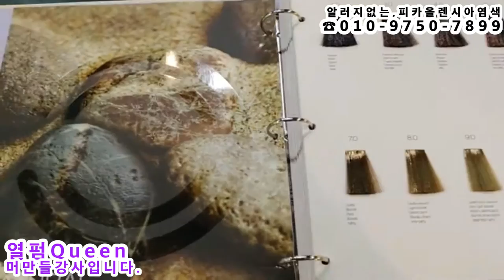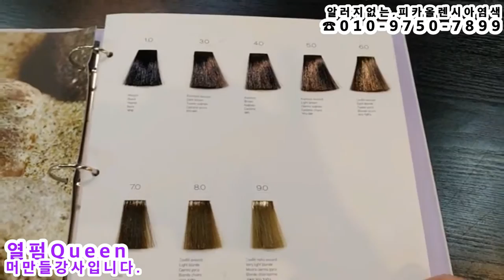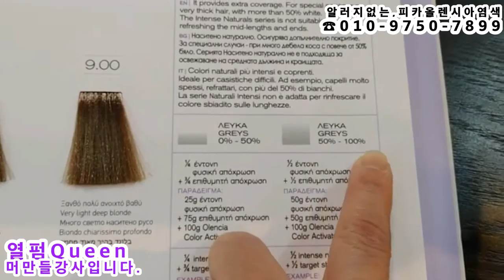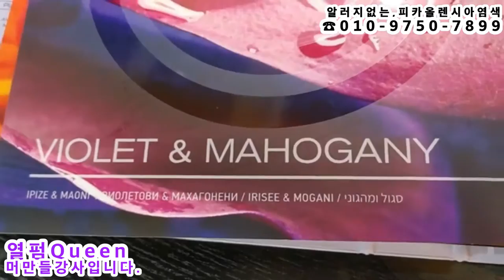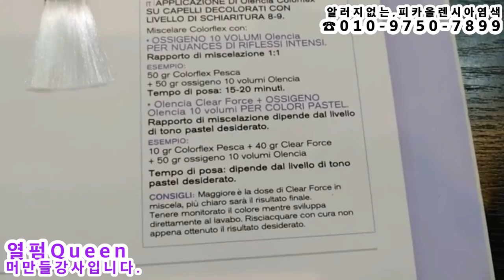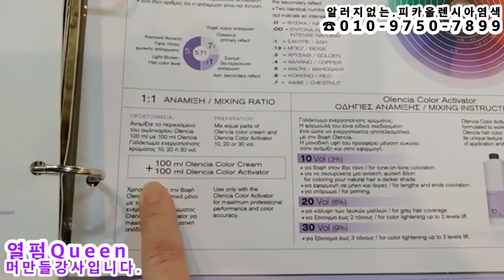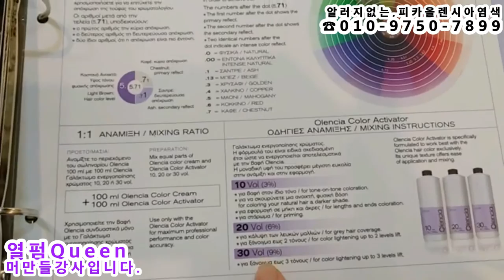새치커버~~ 라이트골드브라운,5.3 ~ 알러지 가려움이,,,없어요!!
알러지없는 건강염색~ 뿌리염색!!
작업색상 : LIGHT GOLDEN BROWN 5.3
작품 : 열펌Queen머만들강사